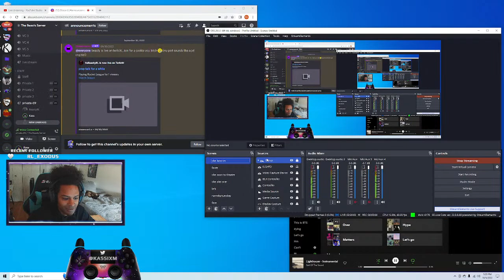digestible content w/kassixm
hello everyone! in my videos i go through analyzing and learning with each game. chill vibes here - grab a snack, a drink and let's play Rocket League.